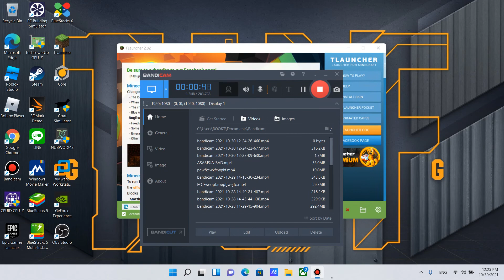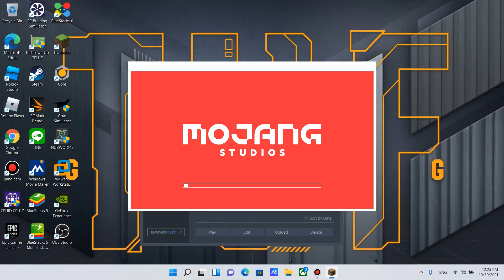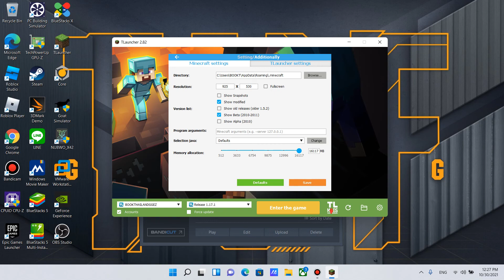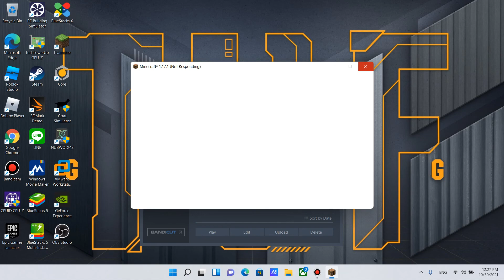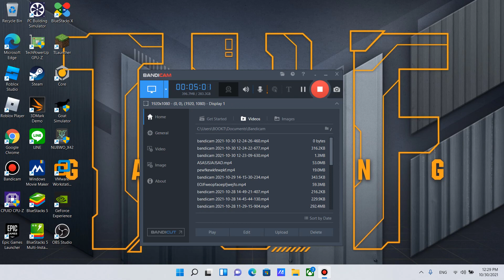วิธีเพิ่มRam ในMinecraft Java Edition